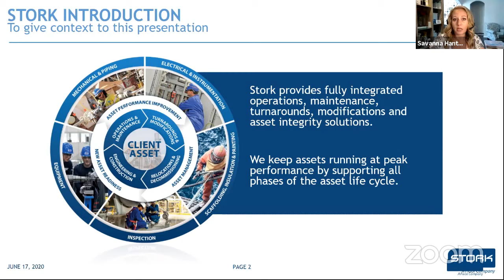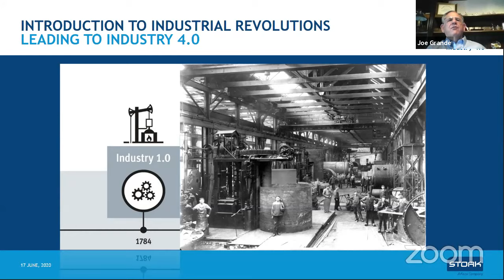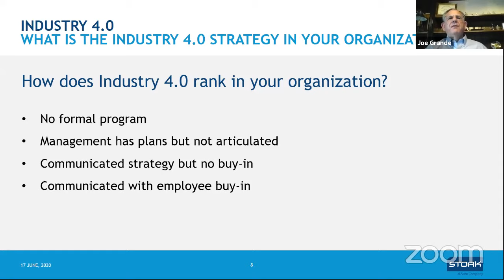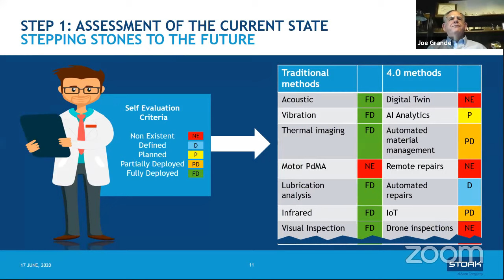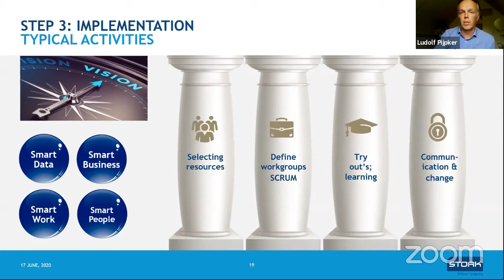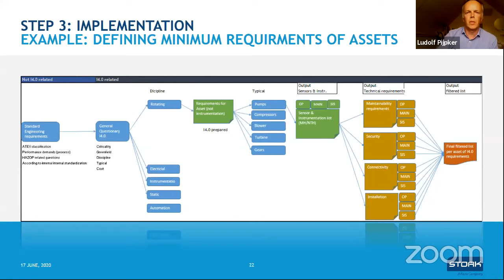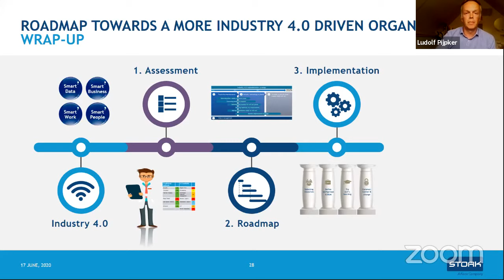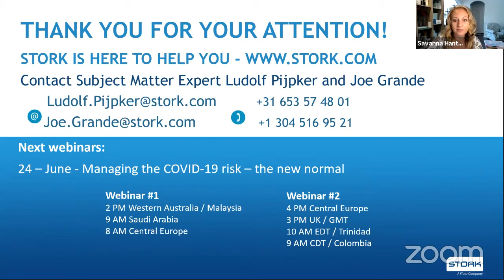STORK WEBINAR O2: The Roadmap towards a more Industry 4.0 driven organization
Every organization has heard of The Industry 4.0 revolution. But what exactly is this 4th revolution and what benefits can be expected when implementing Industry 4.0 within your organization? This depends on a number of things like the maturity of your organization, the vision, mission and how this is prioritized into practical proportions. A maturity assessment and development of a roadmap is essential. Interested in how to effectively do this and what steps to take? Come and listen to this webinar to get the answers and more insights to take advantage of industry 4.0.